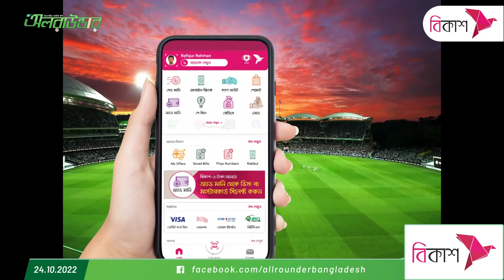নেদারল্যান্ডসের বিপক্ষে কেমন হবে একাদশ?